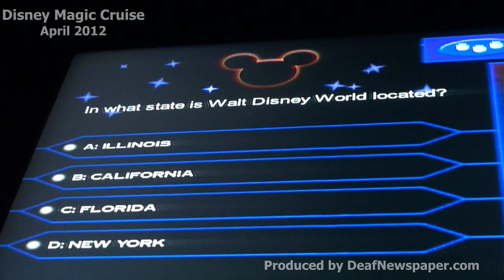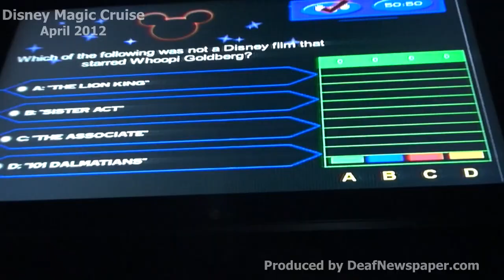Who Wants To Be A Mouseketeer?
Ken Davis was playing family gameshow "Who Wants To Be A Mouseketeer?" on Disney Magic Cruise